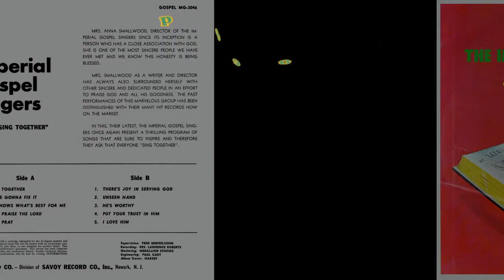"He Knows What's Best For Me" (1965) Imperial Gospel Singers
This is track 3 from the 1962 album entitled "Let Us Sing Together".

BY REQUEST